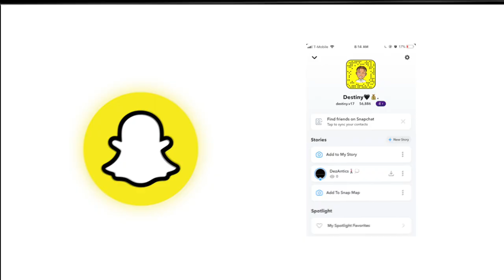ACTING "HOOD" 😱🤬 TO SEE HOW MY FRIEND REACTS